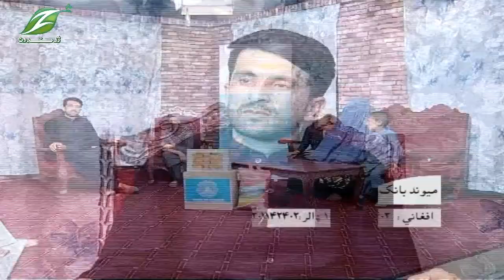Lasneway | 9 May 2020 | لاسنیوی